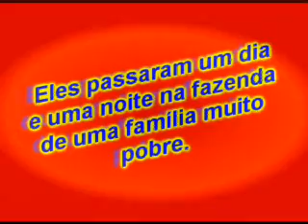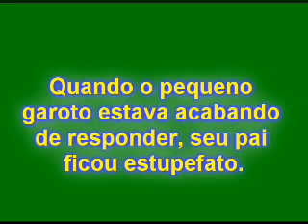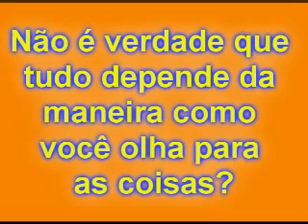A VERDADEIRA RIQUEZA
PARA REFLEXÃO